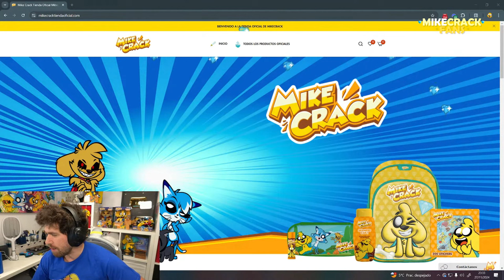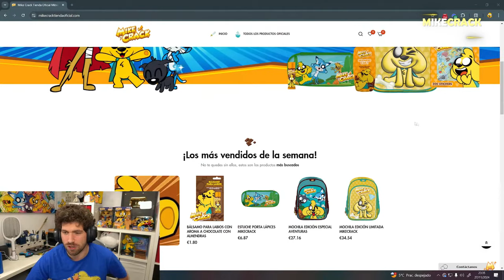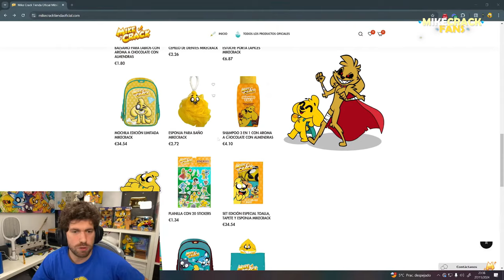👻🎄¡NUEVA MERCANCIA NAVIDEÑO de MIKECRACK! 😱🤩 ¡SOLO POR TIEMPO LIMITADO! ⚠️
🛒🛒 ¡¡NUEVA TIENDA!! 🛒🛒

ATTE: @Omzo74YT

⭐ ADMINISTRADORES ⭐